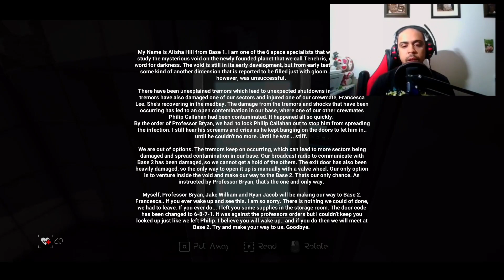I COULDN'T breathe... - The Voidness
In this video, join me as we enter the voidness with our lidar gun and try to navigate to find our lost crewmates. We can't see in the dark unless we have the LIDAR gun but whatever is in the dark can surely see us and hear us... in REAL TIME. Thank you again for the key my brother @Steelkrill I really really appreciate it! This wouldn't be possible if it weren't for you!

Scan the environment to see. Try and escape The Voidness, but you are not alone...

The Voidness is a SCI-FI psychological horror game where it takes place in the void filled with just gloom and darkness, with your only ability to see is by scanning the map with your range finder device. Roam freely, scan, mark, explore and try unravel the story - however you are not alone. Something is also lurking with you in the void.

TRIGGER WARNING: This game may be disturbing to some audience as it contains flashing lights, fear, blood and also some jumpscares. Play at your own risk.

The Voidness is a SCI-FI psychological survival horror game where it takes place inside the void where it's filled with just gloom - the only way to see is by scanning the environment with your range finder device, however you are not alone. Don't breath as they are listening.. and watching. You take the role of a space specialist named Francesca Lee, sent to study the mysterious void on a newly founded planet filled with just gloom and darkness.

Things however, are not what they seem to be. Navigate your way by scanning the simulation environment equipped with your range scanning device, upgrade, scan and mind your footsteps as every step you take can be deadly inside the void. Use scanning turrets to guide you in the environments, find upgrades, mark landmarks and more. Trend carefully as stepping on debris will make them hear you, same as if you are within their line of sight or if you make any noise. Something is lurking in The Voidness alongside you .. and the only way to see it, is by scanning.

✅Looking for that boost while you game and stream?! Look no further as you can get just that with DUBBY!
Code: UNLIKEKILLAKAY

🌍 I highly recommend Tubebuddy to help you grow your reach and you learn about SEO and tag exploration: